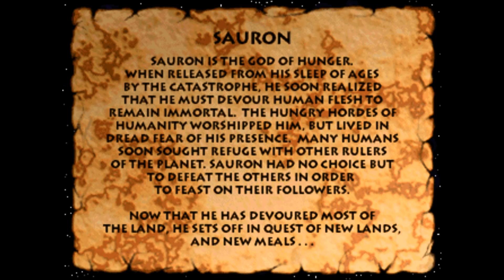Primal Rage - Sauron Playthrough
This game was all the Rage when it first came out in the arcades. It doesn't have a smooth feel to it, it's rather quirky. But it had a lot of style and charm to make up for it.